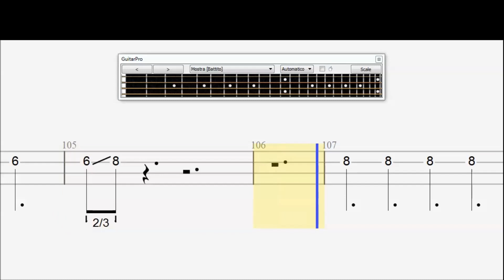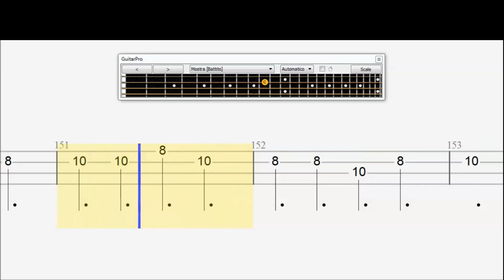The Who - My Generation (BASS TAB - SCORE)